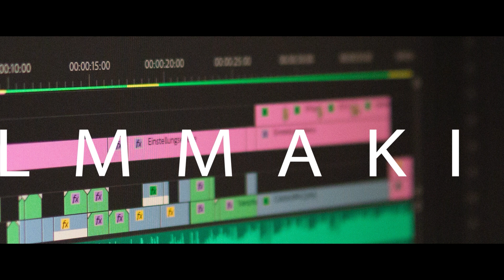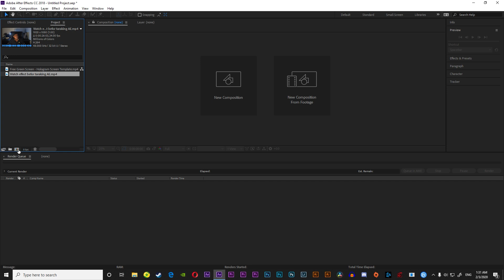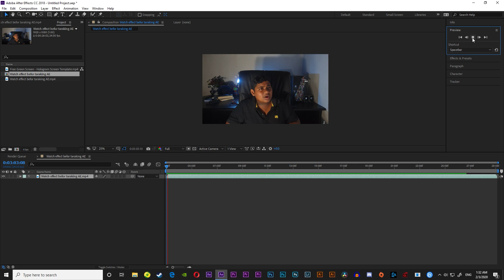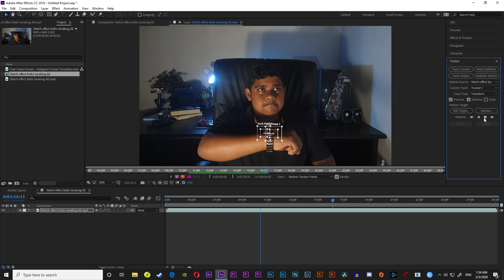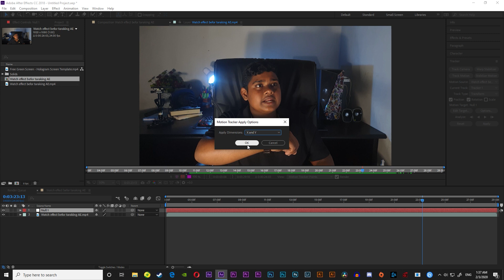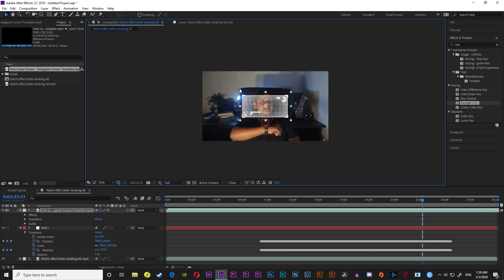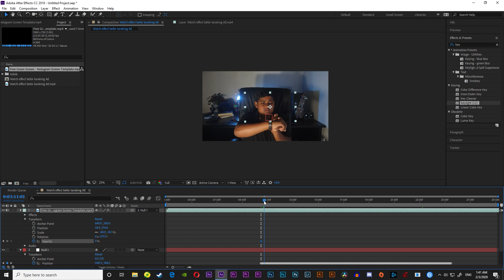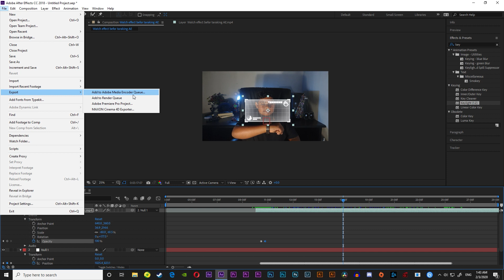How to Make Hologram Effect in Adobe After Effects | Sinhala | සිංහල | Sharadh Chanduma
Melody/Vocals: Lahiru Perera
Lyrics: Manuranga Wijesekara
Production: Vivid Motions